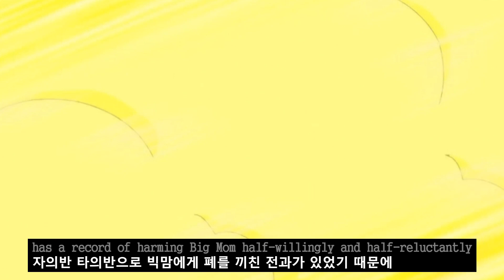(SUB) Big mom will create a New Zeus - One Piece 원피스